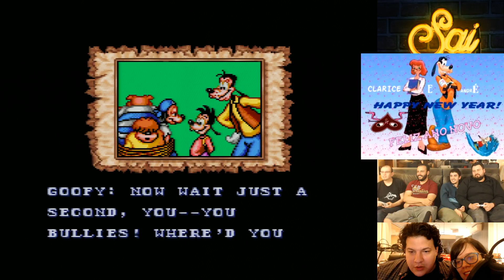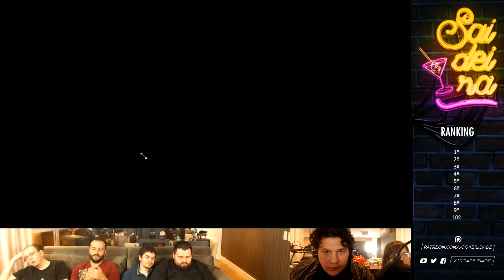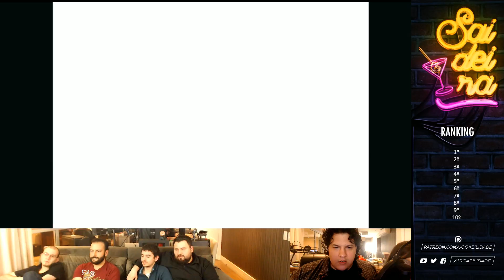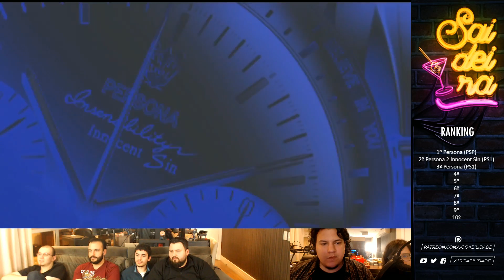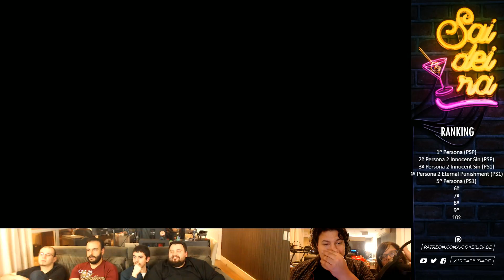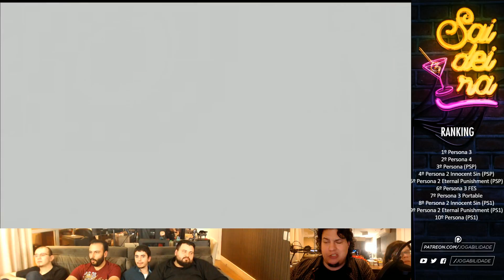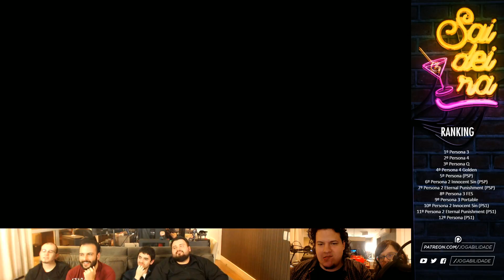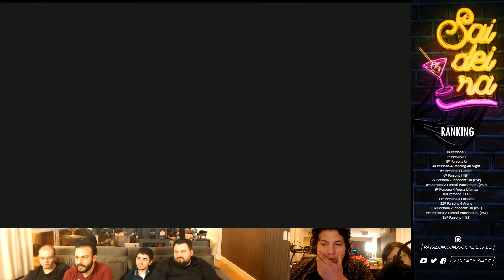SUPER NINTENDO & ABERTURAS DE PERSONA | Saideira 28/07/2017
Damos as boas vindas ao fim de semana jogando clássicos de Super Nintendo como Mortal Kombat 2, Goof Troop e Super Mario All-Stars e fechamos fazendo o ranking oficial de aberturas da série Persona

◈ POR QUE O CANAL SECUNDÁRIO? ◈

Para que o Jogabilidade consiga crescer no YouTube, precisamos melhorar a retenção de nossos vídeos, e por fazermos muitas transmissões ao vivo e vídeos de duas ou mais horas, isso acaba gerando uma retenção muito baixa.

As transmissões ao vivo continuarão acontecendo no nosso canal principal, como sempre, mas a partir de agora, as versões arquivadas dessas transmissões ficarão guardadas aqui!

O que isso muda na prática pra você? Nada, já que as playlists desse canal estarão disponíveis no outro também.